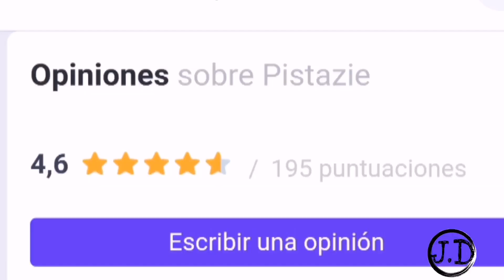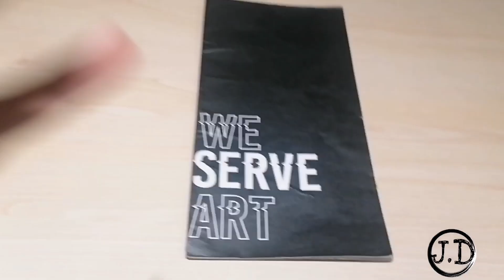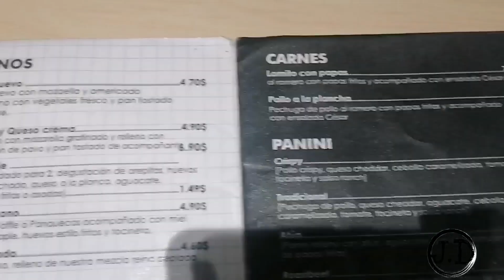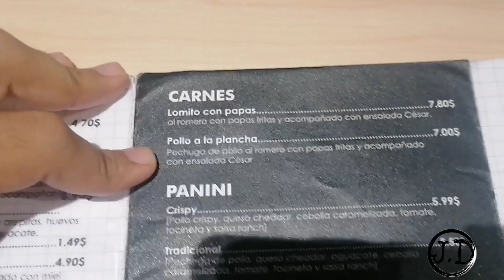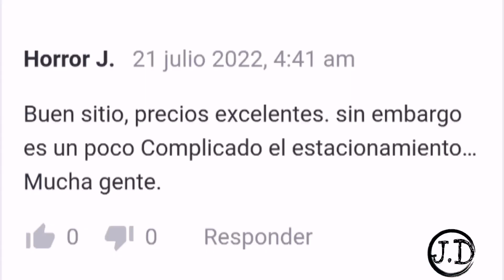HAMBURGUESA DE CROQUETA DE QUESO CREMA 😱 ( PISTAZIE) - venezuela🇻🇪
Una experiencia hermosa

De verdad jamás había pensado en una HAMBURGUESA CON QUESO CREMA REBOSADO O EN CROQUETA, que innovador.

De verdad muy rica Como. Les dije ABRÍ EN ESTE VIDEO UN TOP 5 DE HAMBURGUESAS EN VENEZUELA. CON EL PASAR DEL TIEMPO VAMOS VIENDO SI ESTA SE MANTIENE EN EL 1MER PUESTO.

@pistazieve este es su INSTAGRAM
@julio1dice mi Instagram